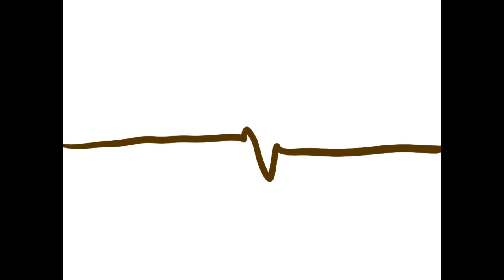Sin and Punishment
i have seen people do their own PV's of this song and what not so i decided to do one because i liked it -w-. i was gonna use black and red as the two colors but yeah...i changed it up cuz for some reason i didnt want to use black lines for this PV.

so...yeah. all these pictures are 100% by me and blah blah blah :). and scince i am horrible at hands it took me forever for that one part with the knife cutting the string attached to the pinky.

But other than that this was a really fun PV to do. it didnt take that long because of the lacking shadding and colors other than brown and red so i finished this in about half a day.

it was the most fun to come up with my little anime me character. so from now on in PV's ill look like that except my hair won't be red -w-U obviously.

programs:
Paint tool Sai
vegas 7.0

the original song is by miku hatsune. i dont own it in any way i just used it for this PV. the original PV isnt mine. i just drew the pics for this :)